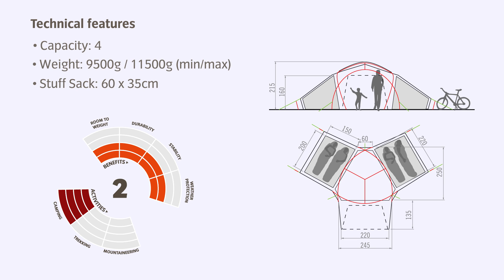Badawi 4 P Set up Tutorial | VAUDE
Video tutorial, how to set up your VAUDE tent.
Video Tutorial, wie du Dein VAUDE Zelt richtig aufstellst.

Badawi 4P – 10749
Deutsch:
Technische Infos
Kapazität:   4
Gewicht:  9500 g/11500 g (min/max)
Packsack:   60 x 35 cm

Allgemeine Infos
Großes Familienzelt für Camping
• großzügiger Innenraum
• 2 Schlafkabinen
• sehr gute Belüftung
(2 Seasons Grafik)

Englisch

Capacity:   4
Weight:  9500 g/11500 g (min/max)
Stuff Sack:   60 x 35 cm

Big family tent for camping
• well-spaced indoor tent
• 2 sleeping cabins
• very good ventilation